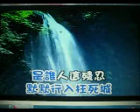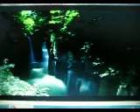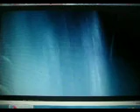瀧觀橋的呼聲（国粤语） 【WB】（甫人-佚名）2019 3 6